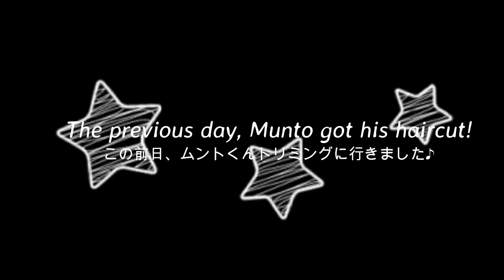#18【シュナウザー】「デッキで遊ぼう」Playing on Our Deck!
お家のデッキにムント専用のドッグランを作りました！
新しいおもちゃと共に、楽しそうに遊んでいます。

My name is Munto. I'm a Miniature Schnauzer in Japan.
My family built a Dog Run on our deck for me!